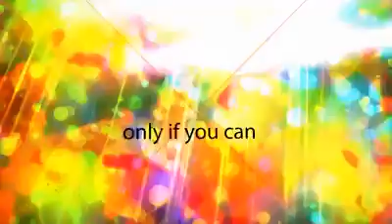Sona au concours de chant en Pologne